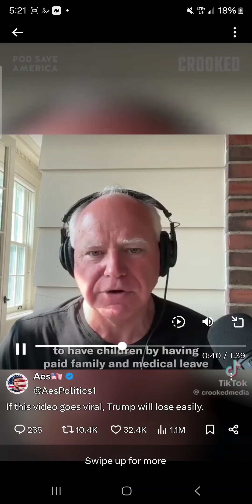August 6, 2024